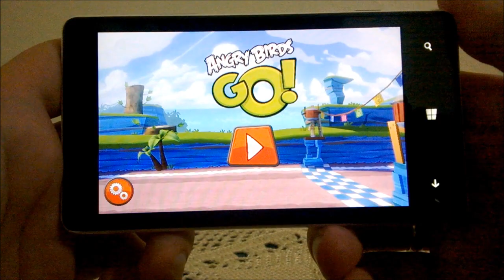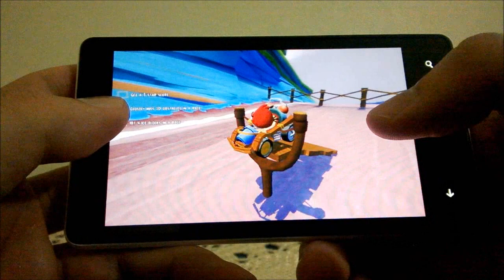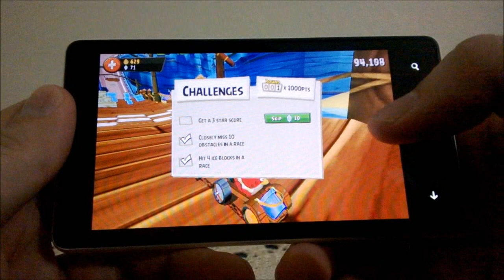Angry Birds Go! #1 - Red Bird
Vídeo comentado sobre o Angry Birds Go!